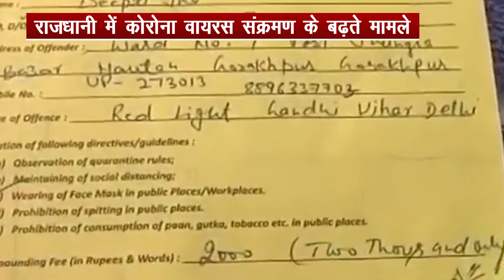मास्क नहीं पहनने पर 800 से ज्यादा लोगों का चालान, Social Distancing का उल्लंघन करने पर लगा जुर्माना.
राष्ट्रीय राजधानी में कोरोना वायरस संक्रमण के बढ़ते मामलों के बीच सार्वजनिक जगहों पर मास्क नहीं पहनने पर दिल्ली पुलिस ने शुक्रवार को 800 से अधिक लोगों का चालान किया. अधिकारियों ने कहा कि उपराज्यपाल ने दिल्ली पुलिस को Covid-19 से बचाव के नियमों का पालन नहीं करने वालों के खिलाफ अभियान में तेजी लाने के निर्देश दिए थे. एक पुलिस अधिकारी ने कहा कि मास्क नहीं पहनने को लेकर 813 लोगों का चालान किया गया, जबकि सामाजिक दूरी के नियमों का उल्लंघन करने के मामले में पांच लोगों पर जुर्माना लगाया गया. उन्होंने कहा कि दिल्ली में कोविड-19 दिशानिर्देशों का उल्लंघन करने को लेकर 15 जून के बाद से 570,693 लोगों के चालान किए गए हैं. दिल्ली पुलिस 15 जून के बाद से 426,941 मास्क वितरित कर चुकी है.